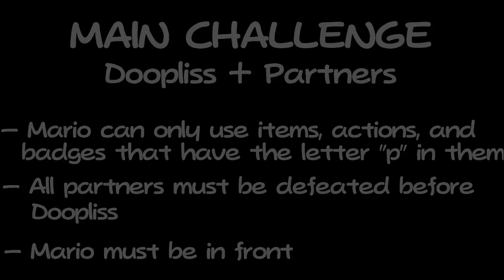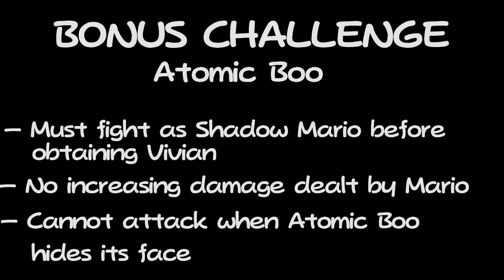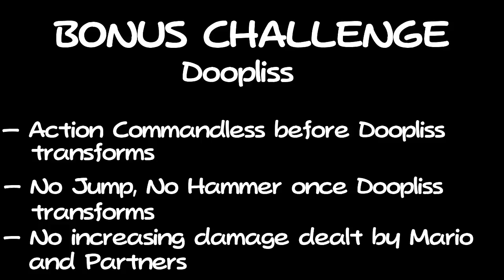Paper Mario Community Challenges [November 2017]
For more information on community challenges, please read the playlist description.

Music is by my brother, A.J. Klaproth (also known as AJK). Check out his YouTube channel for more sick VG remixes!